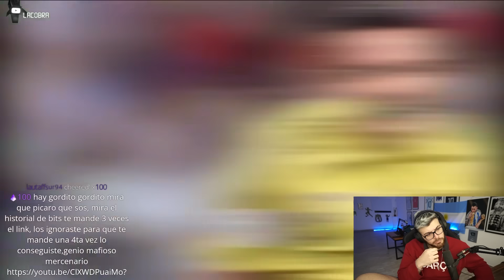LA COBRA REACCIONA A LOS MEJORES JUGADORES QUE NUNCA GANARON UN BALÓN DE ORO ⚽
Todo el contenido de este canal son fragmentos del Stream de LA COBRA en Twitch. Este canal es el secundario, si queres ver mas contenido podes seguirnos en nuestro canal principal que esta orientado al futbol y el humor, si queres debatir y divertirte podes unirte al stream a las 23hs.